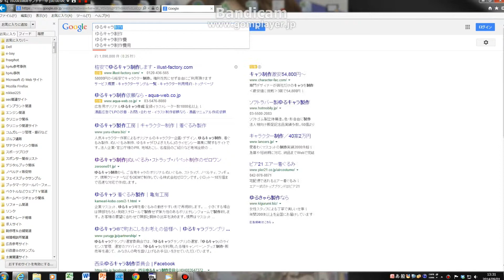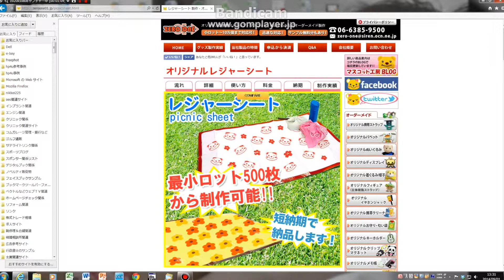動画SEO対策 大阪｜ユーチューブの編集やホームページ制作のアユート「SEO対策 大阪 コムガレージ」youtube 簡単ホームページ制作 写真がおしゃべりする 東京 名古屋